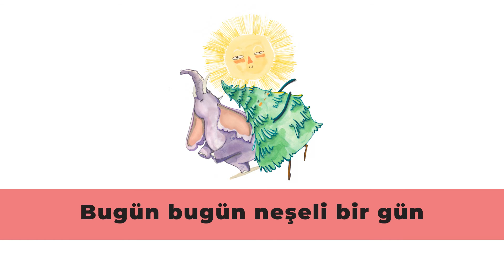Karaoke | Neşeli Bir Gün | Şubadap Çocuk